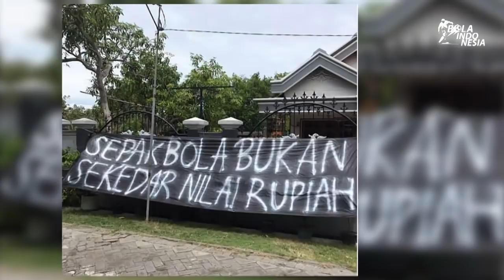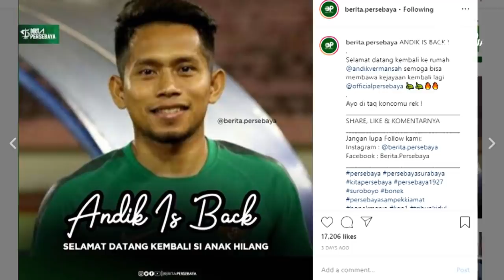RESMI.!! ANDIK VERMANSAH Fix PERSEBAYA.?? || Evan Dimas Ke PERSIJA Ternyata Ini...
Produk asli surabaya yg satu sudah merapat ke Jakarta..
Apakah yag satunya lagi akan merapat ke Surabaya??